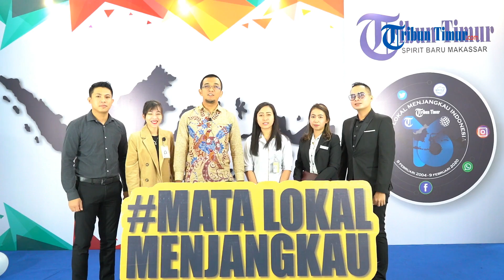Novotel Grand Shayla Makassar Hotel Harap Tribun Timur Semakin Maju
TRIBUN-TIMUR.COM, MAKASSAR- Tribun Timur genap berusia 16 tahun pada 9 Februari 2020.

Ucapan demi ucapan pun dari berbagai relasi disampaikan.

Salah satunya dari, Manajemen Novotel Grand Shayla Makassar Hotel yang menyambangi redaksi Tribun Timur, Jl Cendrawasih, Makassar, Senin (10/2/2020).

Manajemen Novotel Grand Shayla Makassar Hotel merupakan salah satu hotel di Kota Makassar yang juga menjadi relasi Tribun Timur.

Mereka pun turut menyampaikan ucapan selamatnya atas bertambahnya usia Tribun Timur.

"Selamat untuk Tribun Timur yang genap berusia 16 tahun," tutur GM Novotel Makassar, Wisnu Wijaya.

Ia juga mengatakan Tribun Timur selalu memberikan kontribusi kepada pemberitaan Novotel Makassar.

"Luar biasa sekali ya, tentu ini tidak terlepas dari peran media," tuturnya.

Menurutnya hingga saat ini media Tribun Timur mendukung setiap program, kegiatan sosial, dan juga promosi.

"Dan bagaimana warna serta kinerja kami itu bisa tergambarkan melalui pemberitaan Tribun Timur," jelasnya.

Olehnya itu, sambungnya, manajemen Novotel Makassar hadir di perayaan ulang tahun Tribun Timur ke 16 tahun.

"Karena itu kami hadir, tidak lain untuk terus mendukung kemajuan Tribun Timur sendiri," pungkasnya.(*)

atau yang menayangkan berita 24 jam non stop.

Agar Anda tidak ketinggalan berita-berita terkini, terlengkap, serta laporan langsung dari berbagai daerah di Indonesia.